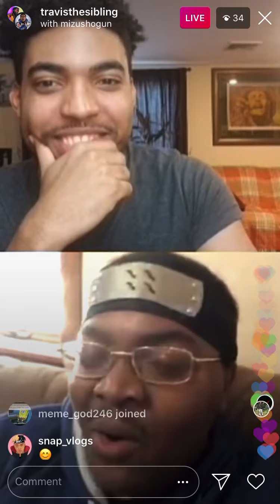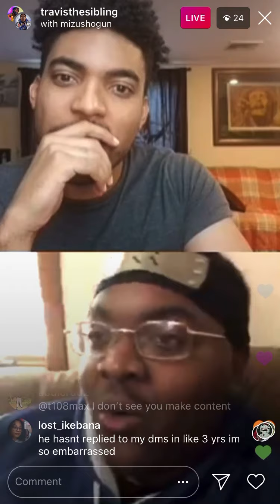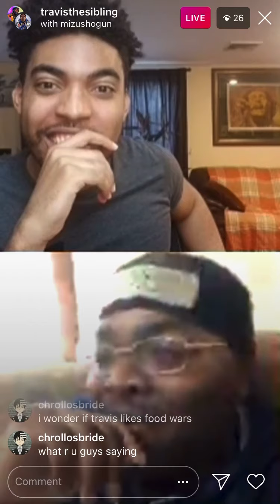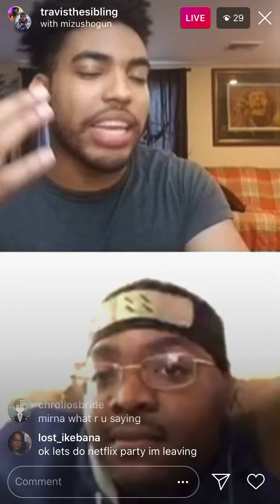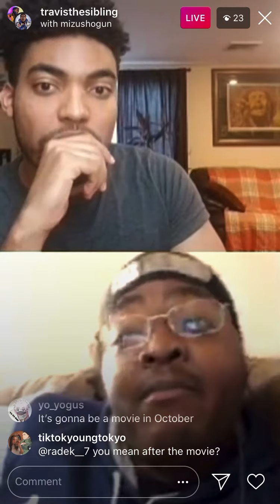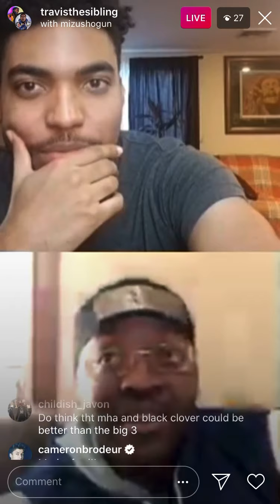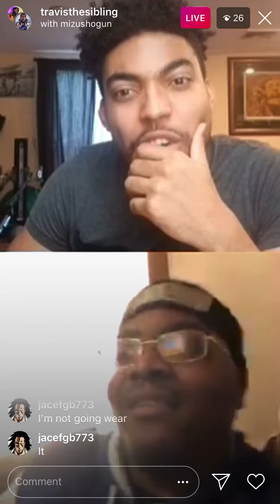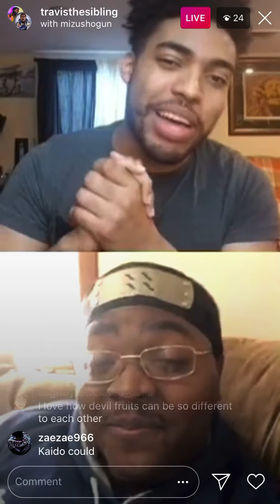Podimecast episode 1! Interview with mizushogan!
A great interview with anime Tik toker mizushogan!